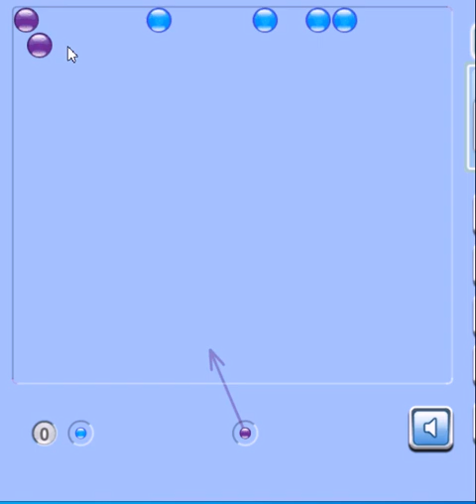Watch Bubble Shooter gameplay, Hit